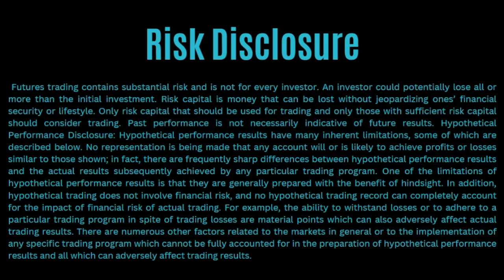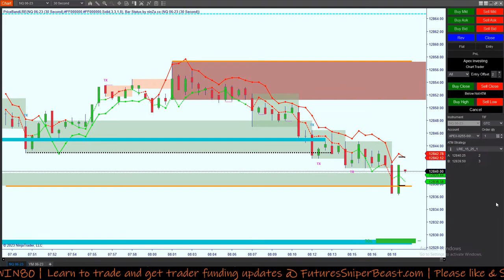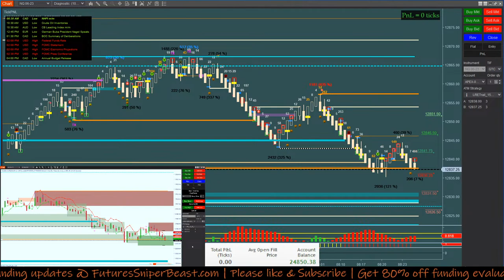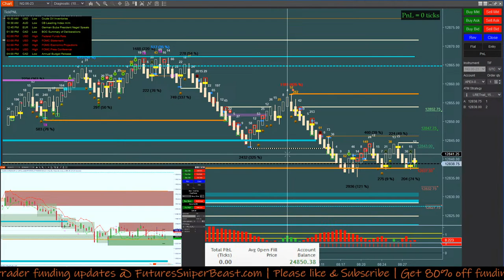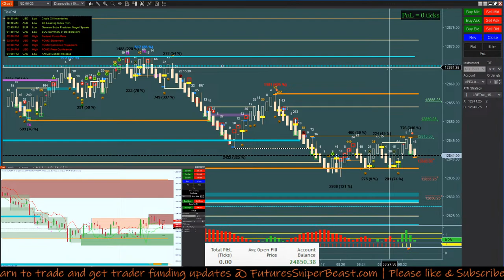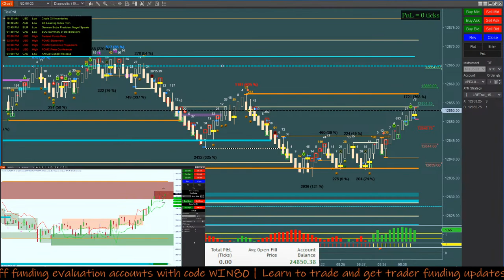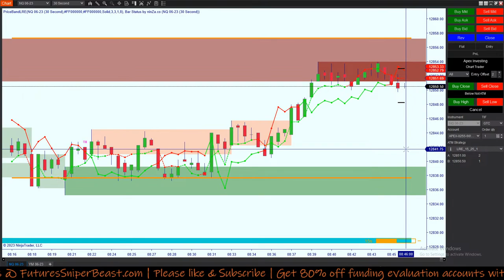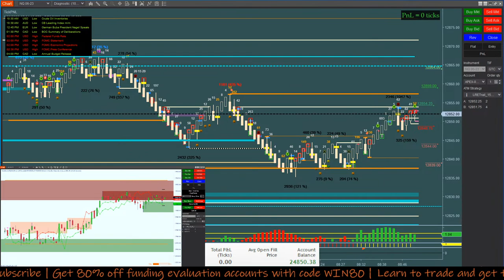🛑 Live $25k challenge Day 47 using Apex tools 03/22/2023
Save 50% on all Apex Trader Funding evaluations with code WIN50
Apex Trader Funding evaluations:

HYPOTHETICAL PERFORMANCE DISCLOSURE:

Hypothetical performance results have many inherent limitations, some of which are described below. No representation is being made that any account will or is likely to achieve profits or losses similar to those shown. In fact, there are frequently sharp differences between hypothetical performance results and the actual results subsequently achieved by any particular trading program. One of the limitations of hypothetical performance results is that they are generally prepared with the benefit of hindsight. In addition, hypothetical trading does not involve financial risk, and no hypothetical trading record can completely account for the impact of financial risk of actual trading. For example, the ability to withstand losses or to adhere to a particular trading program in spite of trading losses is material points, which can also adversely affect actual trading results. There are numerous other factors related to the markets in general or to the implementation of any specific trading program, which cannot be fully accounted for in the preparation of hypothetical performance results and all of which can adversely affect trading results.